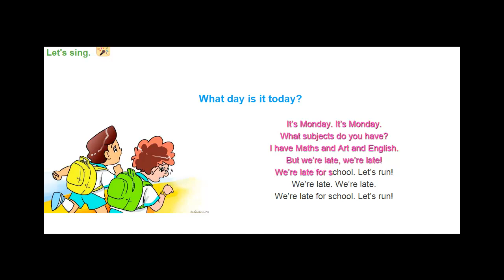Bài hát "What day is it today?"-tiếng Anh lớp 4